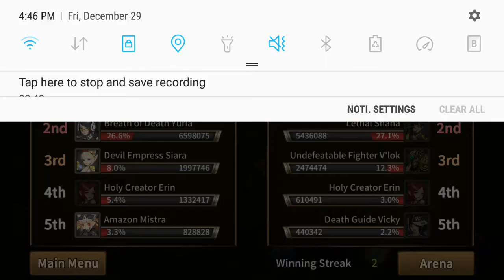Soul Seeker Arena Battle 25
vs 2kmol